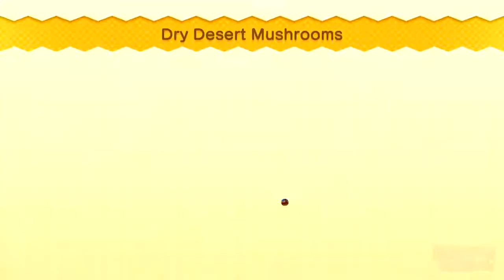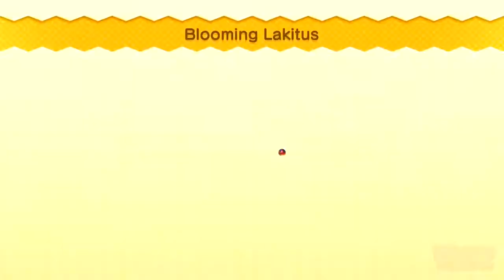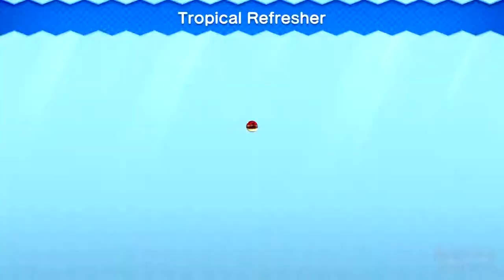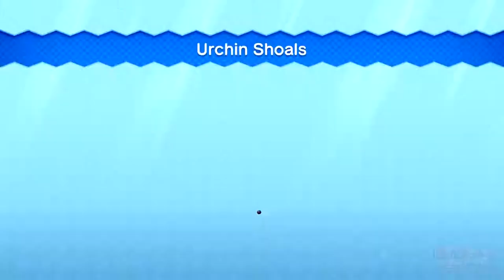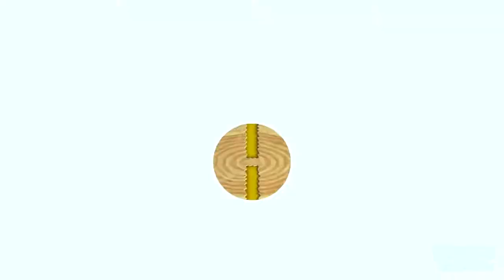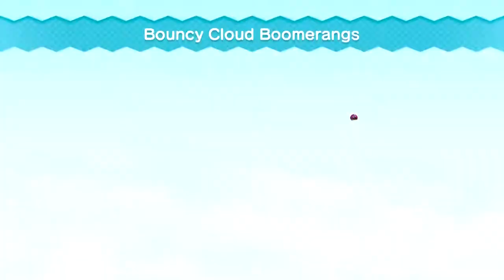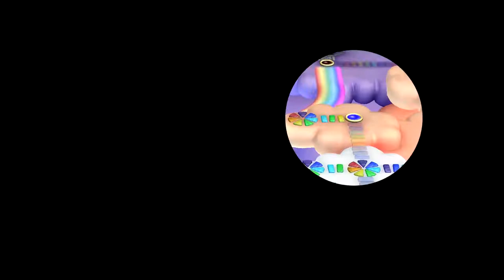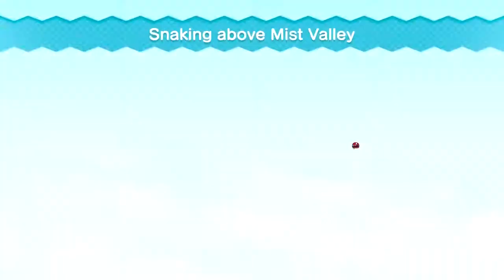New Super Mario Bros U Deluxe Worlds 1 9 Full Game All Star Coins